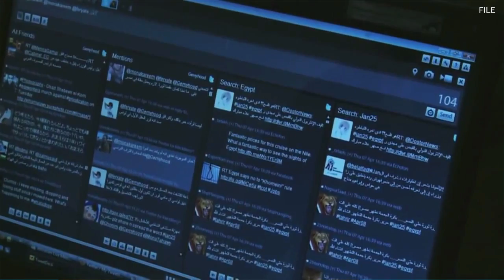Navi Pillay - UN News Centre Interview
United Nations - Ms. Pillay discusses her work over the past six years as UN High Commissioner for Human Rights and her passion for protecting the rights of people around the world.